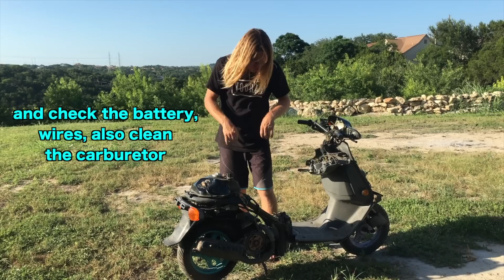Picking Up A 1992 Honda Elite 50 SR Scooter for $100 | Mitch's Scooter Stuff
Bought another scooter! This one need to be restored.